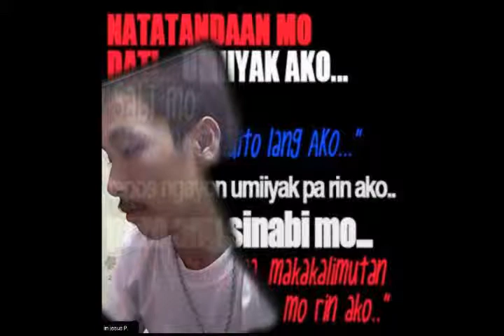ngiti by jesus pogado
labad boyz production